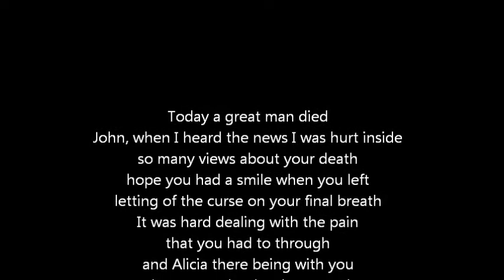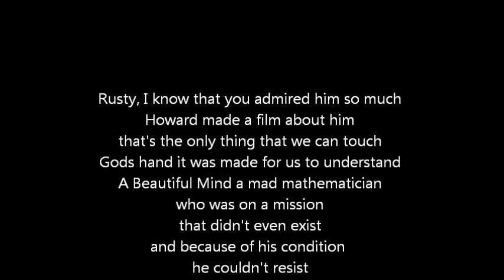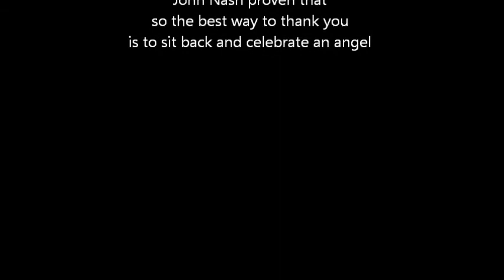RIP John Nash - A Beautiful Mind - Farewell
This is a song I wrote and I dedicate it to John Nash and his wife who both died in a car accident. To Russell Crowe for doing an incredible acting. Thank you Howard for making such a beautiful film.
R.I.P.